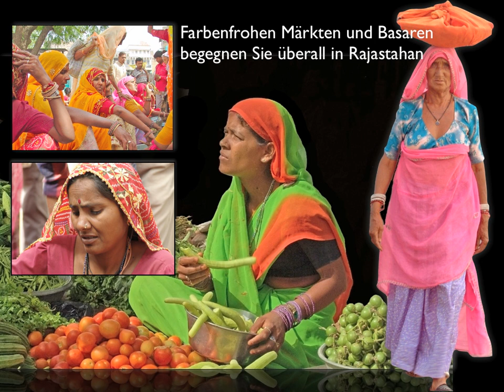Rajasthan Indien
Unsere Reise nach Indien, "RAJASTHAN" aus der Serie "Gesichter Asiens"